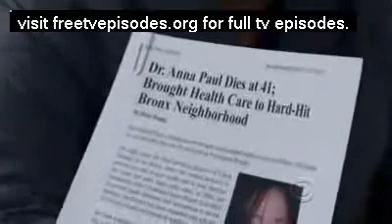A Gifted Man - Trailer/Promo/Preview - Premiers Fridays this Fall - On CBS - HD Amazing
A Gifted Man - Trailer/Promo/Preview - Premiers Fridays this Fall - On CBS - HD,A Gifted Man - Trailer/Promo/Preview - Premiers Fridays this Fall - On CBS - HD